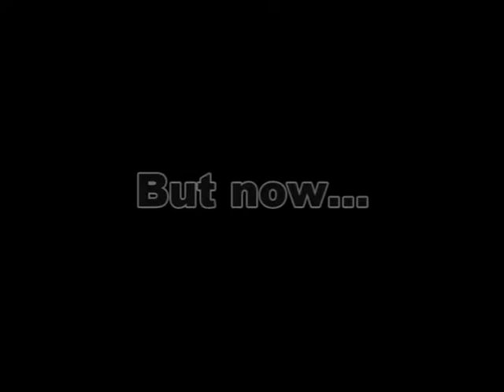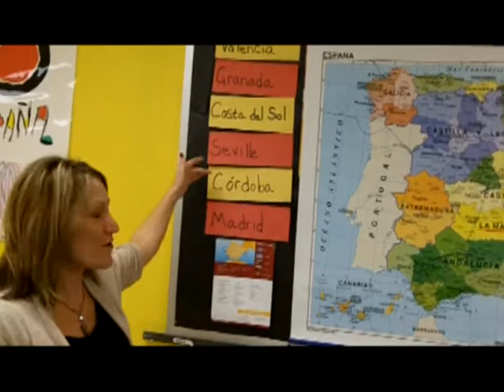WPHS Magazine Show 4